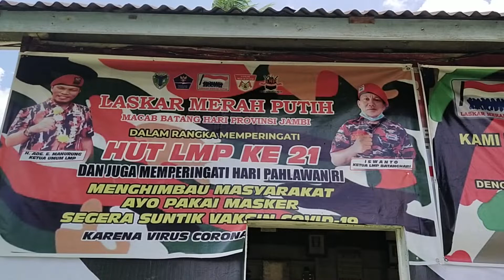DUKUNG KEBIJAKAN PEMERINTAH DALAM AKTIVITAS PENERTIBAN ARMADA ANGKUTAN BATU BARA